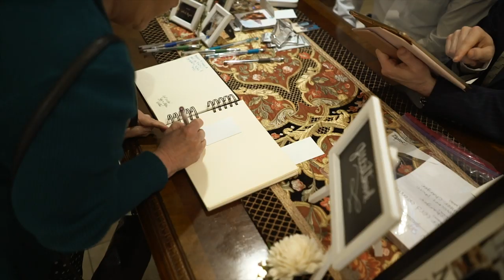Jackie & Bryson Reception